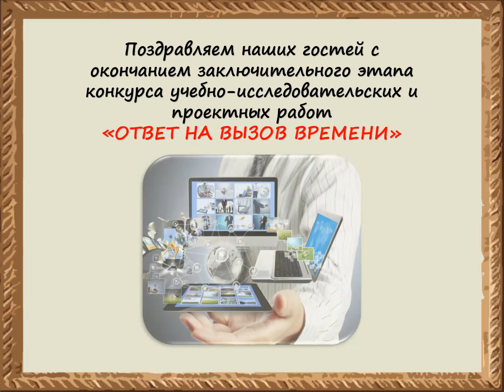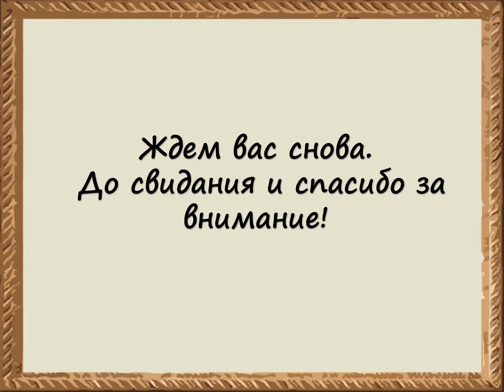Ответ на вызов времени